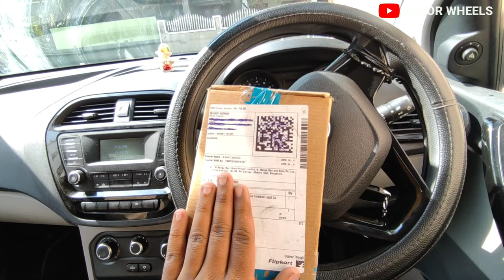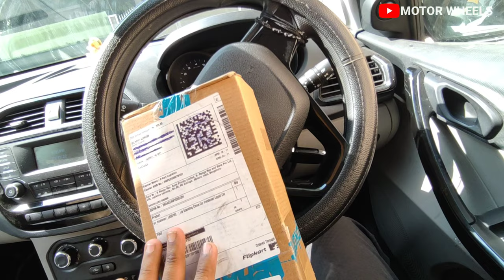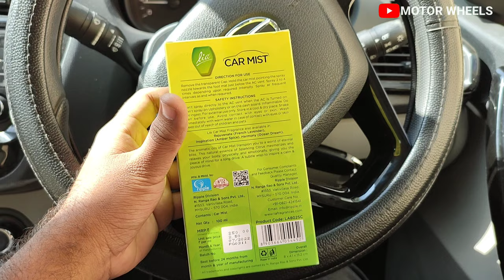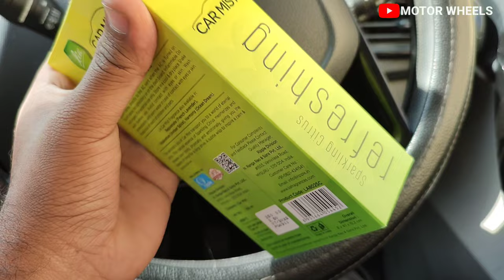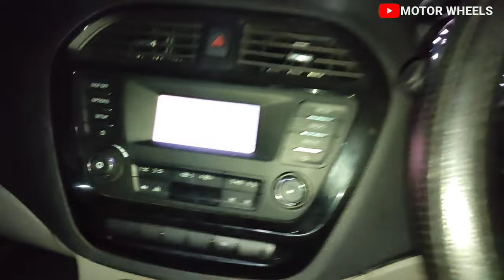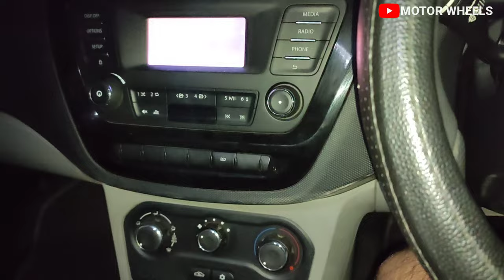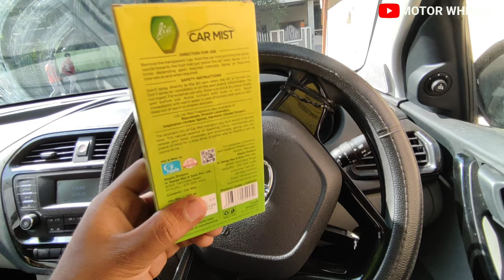BEST CAR PERFUME ?? UNDER 199rs ❤️LIA SPARKLING CITRUS CAR PERFUME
BEST CAR PERFUME

LIA CAR PERFUME

IGNORED TAGS
by
motor wheels
MOTOR WHEEL
motorwheels
MOTOR WHEELS
motor wheel